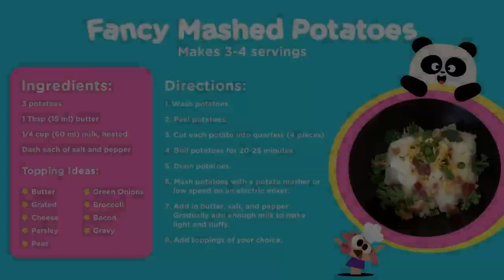Autism Awareness 💙🌈 Lingokids Content for Kids on the Autism Spectrum